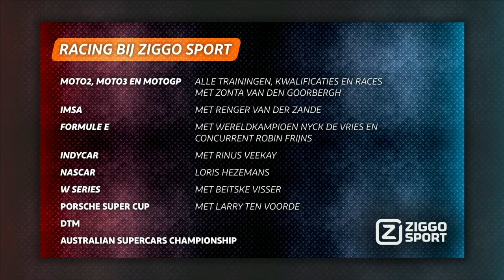Presentatie MotoGP Team Ziggo Sport en RW Racing GP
Ziggo Sport gaat vol gas in 2022! Met trots presenteert Ziggo haar MotoGP team van commentatoren en presentatoren, evenals het RW Racing GP team met onder meer onze nieuwe Nederlandse held Zonta van den Goorbergh en Barry Baltus!

Het meest uitgebreide race-aanbod beleef je bij Ziggo Sport. Voor de racefan, door de racefan!